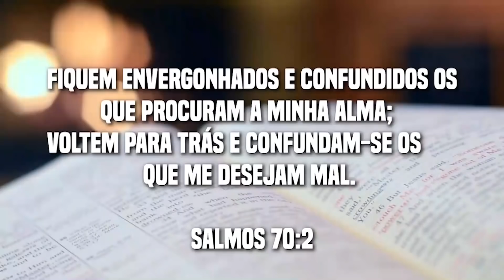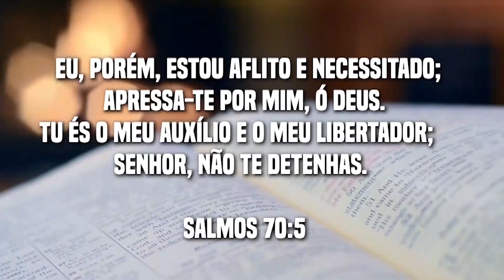ORAÇÃO DO SALMOS 70 "APRESA-TE SENHOR" - ORAÇÃO PELO MILAGRE URGENTE PARA TODAS AS ÁREAS | 13º DIA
ORAÇÃO DO SALMOS 70 "APRESA-TE SENHOR" - ORAÇÃO PELO MILAGRE URGENTE PARA TODAS AS ÁREAS: VIDA AMORA, FINANCEIRO, SÁUDE, FAMÍLIA E LIBERTAÇÃO.

Sintomas de que você precisa fazer essa ORAÇÃO:
• Desgaste físico
• Falta de recursos
• Dívidas
• Desemprego
• Falência
•Discussão em casa por dinheiro
• Depressão
• Ansiedade
• Insônia
• Suicídio
• Isolamento
• Solidão
• Alcoolismo
• Vícios